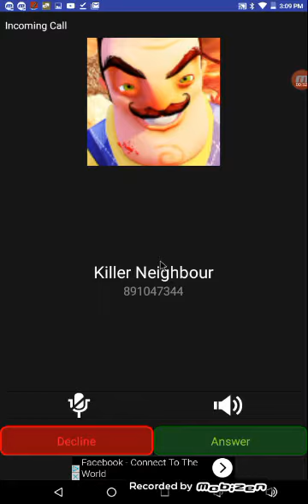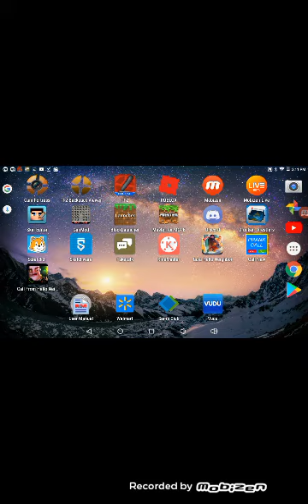NEIGHBOR CALLED US!!!!!!